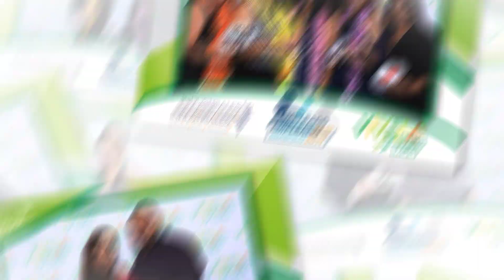MCS - Empleado Símbolo 2019 - Industriales - SUR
MCS Puerto Rico celebró junto a los Empleados Símbolo galardonados por la Asociación de Industriales de la Región SUR. Felicitaciones a todos los premiados.